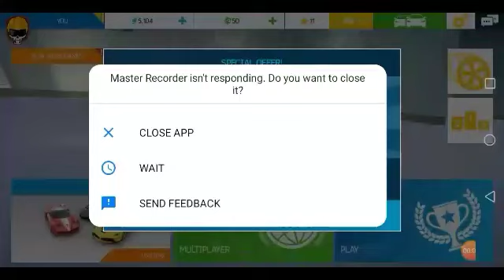Asphalt Nitro Gaming | Day 12 | Naku pu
This is  Asphalt Nitro gaming Day 12. 🤗 🎮🎮🎮 Please support my uploads. And don't forget to subrcribe. Thank you so much guys! God bless us all! 🤗🇵🇭